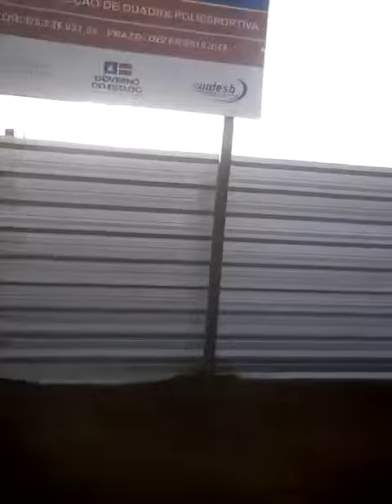Repórter José Alves mostrando a obra de construção de uma quadra poliesportiva em Angical-BA.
Redação Report News.